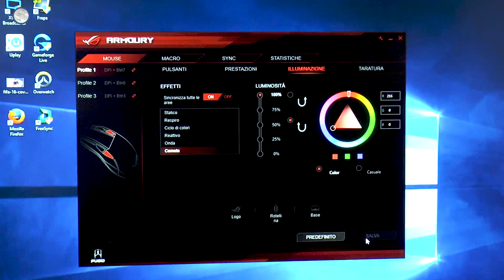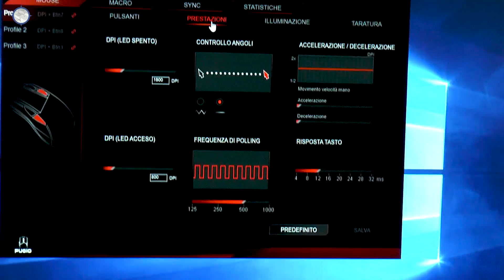Asus ROG Pugio: recensione | hwupgrade.it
ROG Pugio è il nuovo mouse gaming ambidestro appartenente al noto brand di Asus rivolto ai videogiocatori

Recensione ►